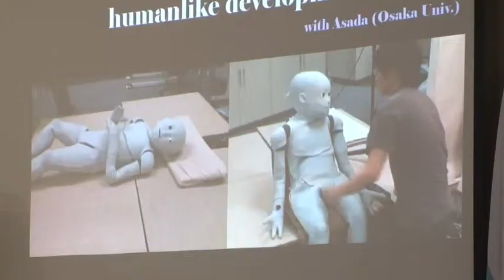Hiroshi Ishiguro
¿Imagina usted una sociedad que conviva con robots humanoides? Esto puede ser posible a través de la tecnología que inventó un japonés llamado: Hiroshi Ishiguro, quien visitó la UCR esta semana.